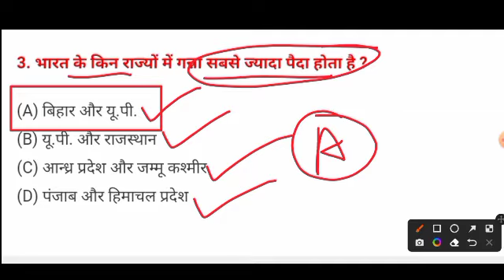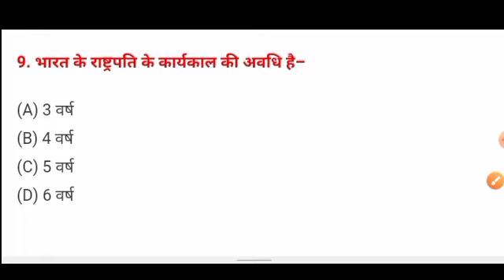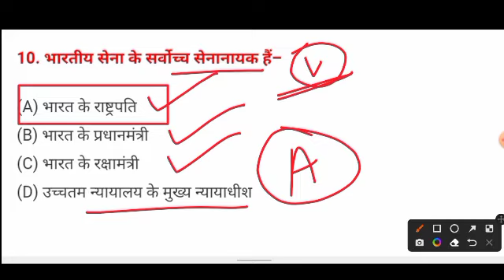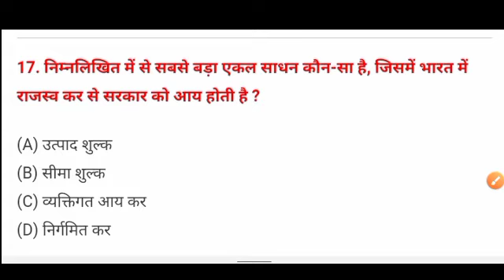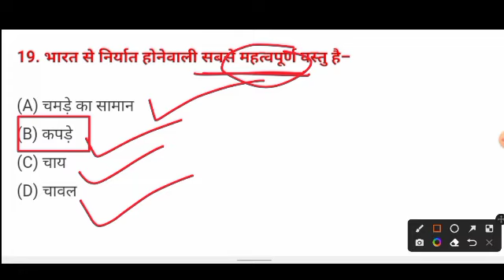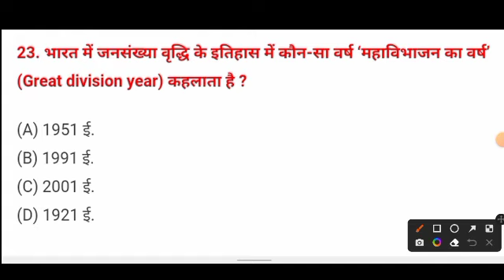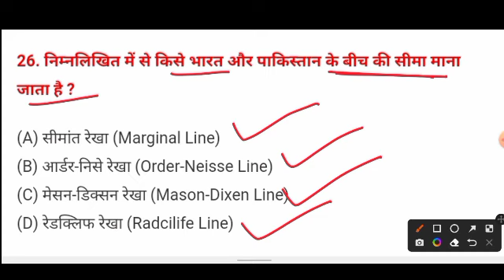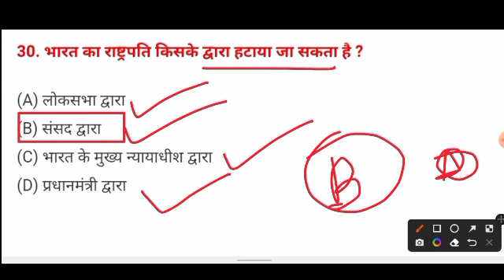#4-bihar paramedical important gk questions 2022 | paramedical (pm/pmm) important gk questions 2022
paramedical (pm/pmm) important gk questions 2022 | bihar paramedical important gk questions 2022 |
bihar paramedical exam answer Key, paramedical question paper 2022, paramedical exam 2022, बिहार पारा मेडिकल आंसर की, Bihar paramedical question paper 2022, Bihar paramedical question paper 2022 answer key, Bihar paramedical 2022 answer key,
Bihar paramedical result, Bihar paramedical exam 2022 result, paramedical exam 2022 result,

bihar paramedical question paper pdf
bihar paramedical Questions paper 2022
bihar paramedical Science questions
paramedical 2022 vvi science questions
paramedical 2022 vvi Gk Questions
paramedical All Subjects in one video live Class

paramedical vvi question 2022 pdf
paramedical vvi question 2022 bihar
paramedical vvi question 2022 in hindi
iti ka question paper 2022
iti question bank 2022
 आईटीआई एग्जाम पेपर 2022
paramedical important GK questions